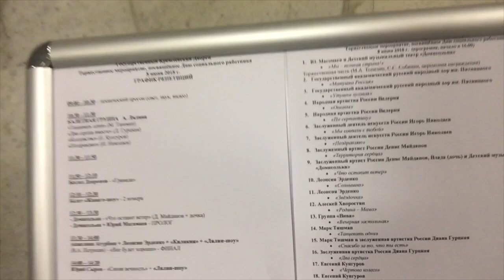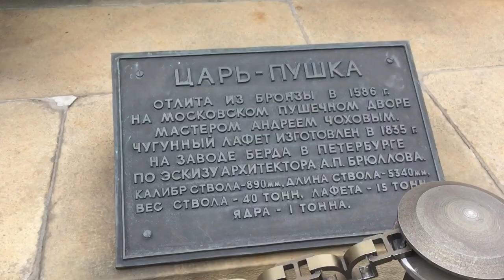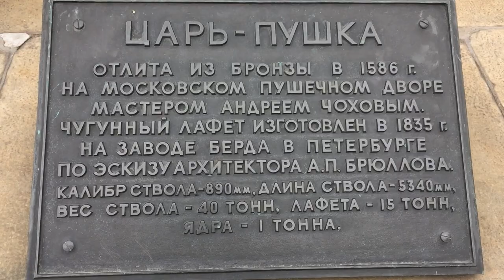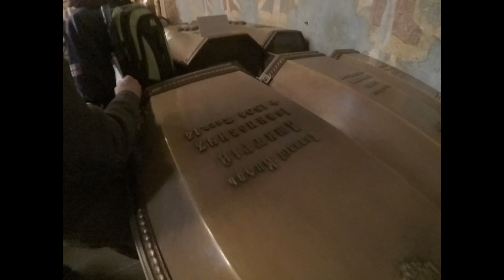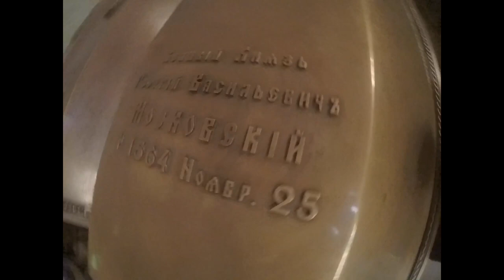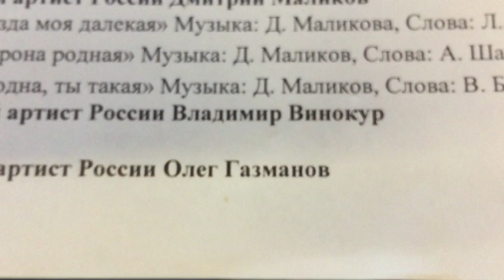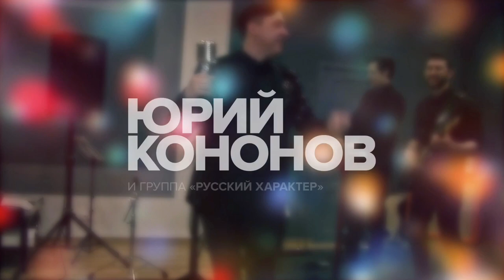VLOG:Юрий Кононов,Студия,Кремль,Нац.Гвардия,Закулисье, Артисты коллеги,Выступление.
Мой официальный сайт:  yurykononov.ru